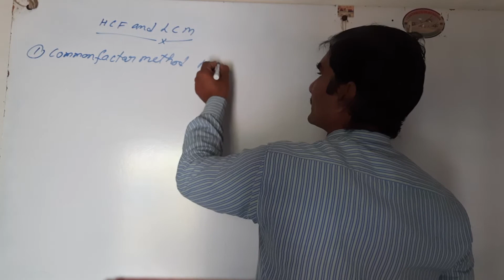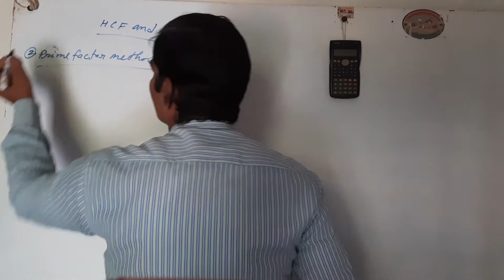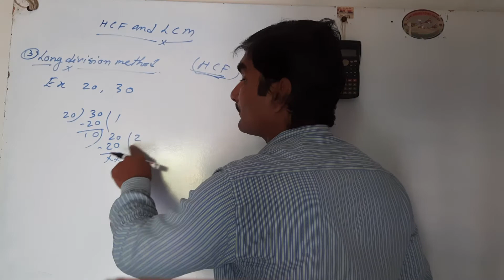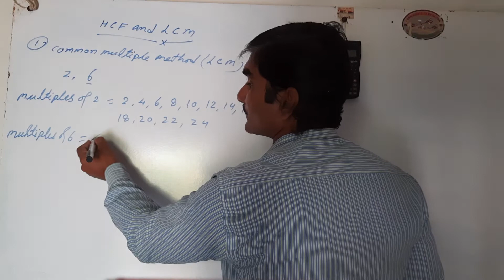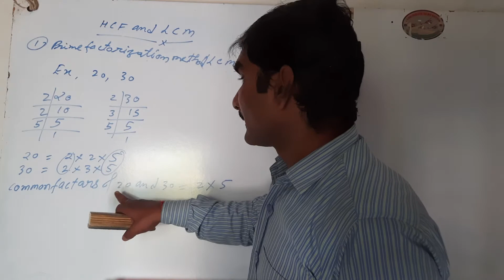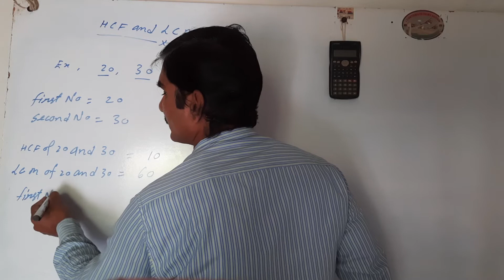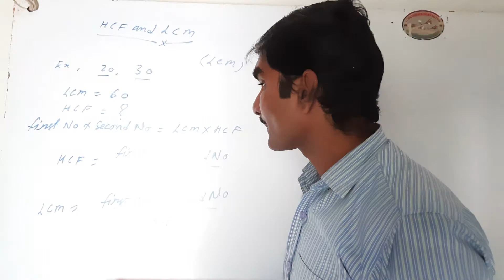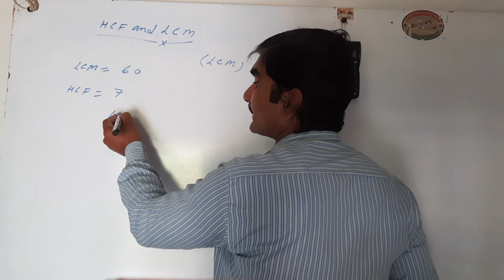lcm and hcf|basic concept of lcm and hcf|lcm&hcf prime factorization method|lcm&hcf division method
this video is suitable for maths classes 4th, 5th, 6th, 7th, and 8th. it is also suitable for competitive maths related lcm&hcf. it is most helpful to class 6th maths chapter 4 (HCF and LCM ) according to CBSE patarn and prescribed by NCERT.

In this video  lcm and hcf find in three methods like hcf by factor method, prime factor method,   long division method. and lcm by multiple method, prime factorization method and by long division method.

For more better understanding please go through our previous lecture on divisibility rules...for your convenient we will provide you the link of that video..
please click on the given link

And for our next lecture please click on the given link ...